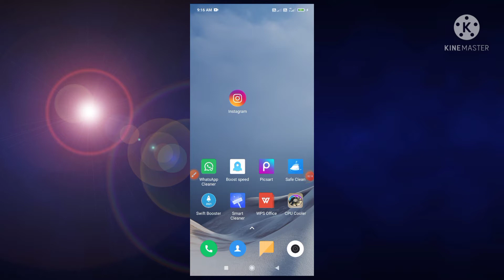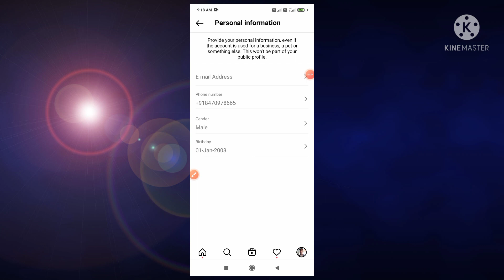Instagram account किस email id से बना है कैसे पता करें?🤔 how to check Instagram email id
About This Video:👇
Doston is video me maine aapko bataya ki Kaise aap pata kar sakte hain ki aapka Instagram account kis email id se banaa hai To agar video achcha Laga to video ko Like 👍 aur channel ko Subscribe 🔔 kar lijiye
Apne Bhai Ko Follow Kare Please:-🌀
Hello Friends
ALL PLAYLISTS  [TIPS AND TRICKS ]
अपने भाई के साथ सोशल मीडिया से जुड़े :-🌀
इंस्टाग्राम:🌀
instagram id ka email kaise nikale Instagram ID किस ईमेल से बना है कैसे पता
instagram id se gmail kaise nikale
इंस्टाग्राम से जीमेल कैसे निकाले है
insta..gmail kaise pata kare
instagram se kisi ka email kaise khoje
show gmail email instagram profile